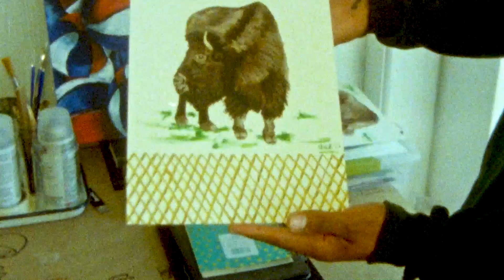NILE GIBBS: VENTURE GUEST ARTIST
With connections in the skate scenes from Seattle to SF, Nile Gibbs further leaves his mark as the newest Venture Guest Artist. His collection features Team Edition trucks in 5.2HI/5.6 and tee, both with Nile’s acrylic-painted rendition of SF’s famed Golden Gate Park Bison.

Filmed & Edited by Jamihn Alcorn